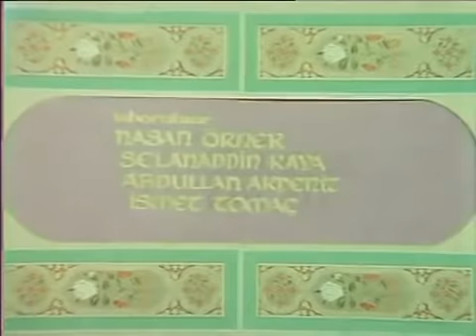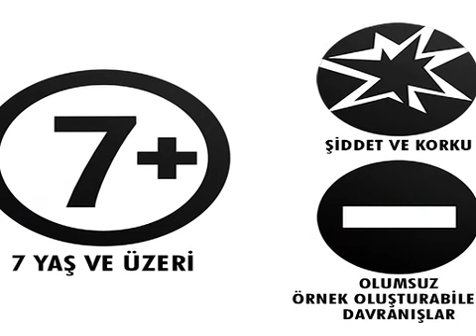Ömer Hayyam-1973 (Orçun Sonat)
Yönetmen:Tunç Başaran

Senaryo:Tunç Başaran

Yapımcı:Nazmi Özer

Görüntü Yönetmeni:Salih Dikişçi

Oyuncular:Orçun Sonat,Bahar Erdeniz,Seyyal Taner,Sami Tunç,Halit Akçatepe,Gönül Tansel,Niyazi Er,Haydar Karaer,Handan Korkmaz,Sıtkı Sezgin,Ferhan Şirin,Alaaddin Seyhan,Ahmet Karatop,Halim Yılmaz,Ufuk Sönmez,Sönmez Yıkılmaz,Cihan Alp,Sabit Fidangül